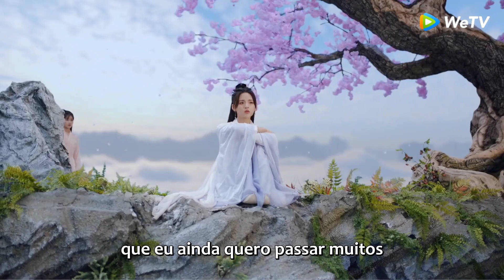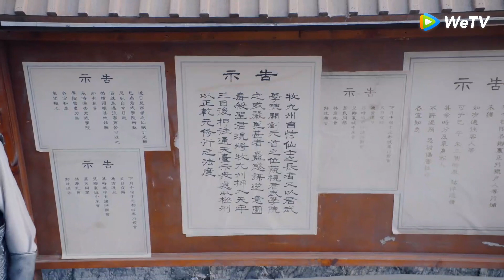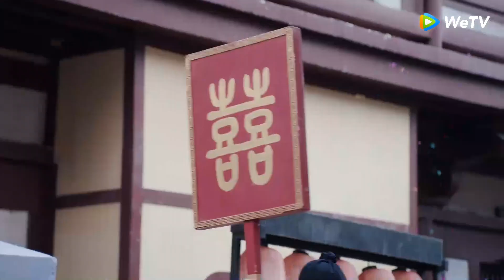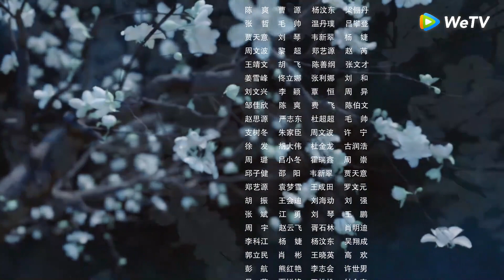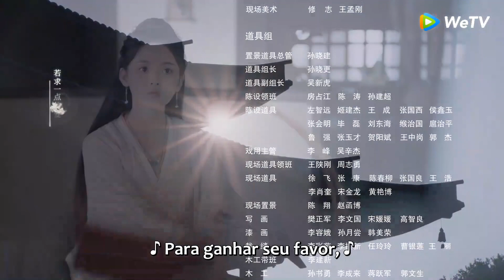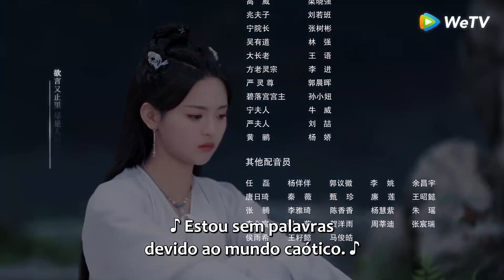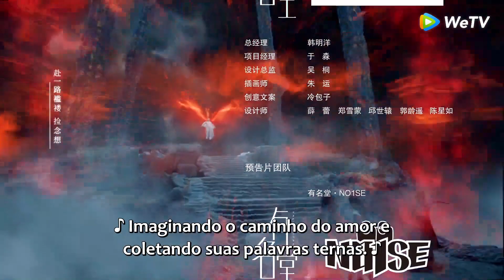A Dança da Fênix | Episódio 30 Completo (Dance of the Phoenix) | WeTV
📌Sinopse: Conta a história de uma mulher chamada Feng Wu, que perdeu seu cultivo e começa sua segunda vida com sabedoria e coragem ao reencontrar e se apaixonar pelo príncipe herdeiro do Clã Junwu, Jun Linyuan.

00:00 Assista doramas completos no aplicativo WeTV
20:00 Baixe o aplicativo WeTV e assista doramas legendados em português agora